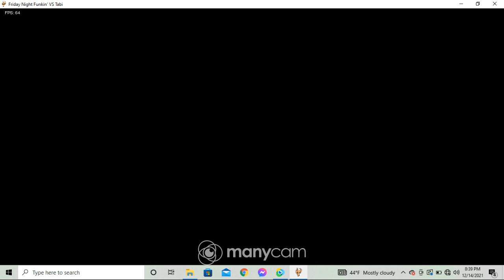Friday Night Funkin' - VS Neo Tabi FULL WEEK (FNF Mod/HARD) (Tabi Ex-Boyfriend)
Share my channel with everyone you know!